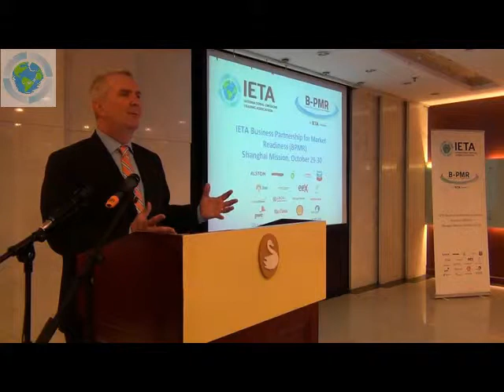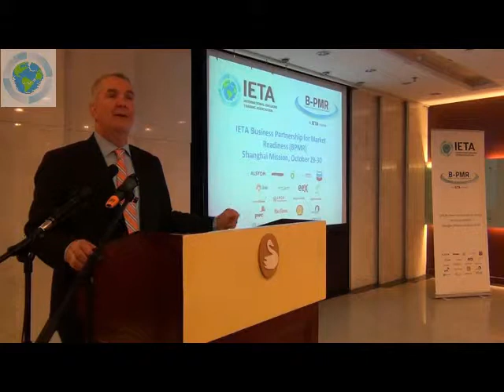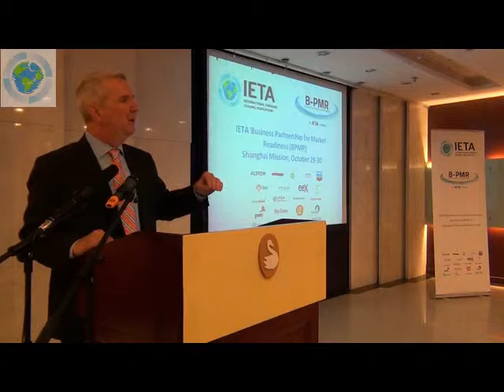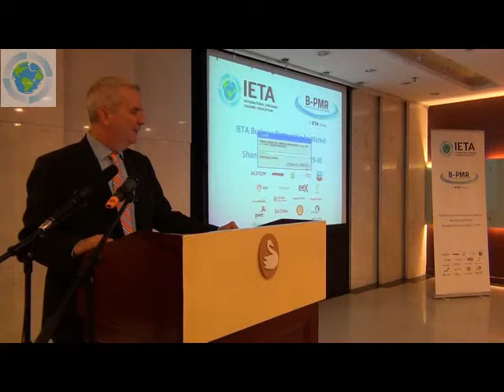B-PMR Shanghai: Day 1 IETA Opening Remarks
Mr Dirk Forrister, IETA, presents during the B-PMR Mission in Shanghai, China October 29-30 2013